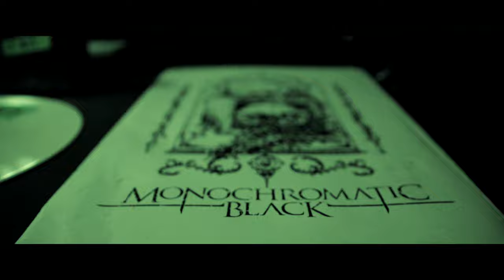Monochromatic Black - False Kings NEW SONG (2024)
💿 THE NEW 2024 EP "PREDACIOUS" AVAILABLE FOR PRE ORDER!

Music & Lyrics : Tanya Elizabeth,  Eddie DeCesare, John Gribbin, & Oliver Roach
All music written and performed by Monochromatic Black
Video Directed by Tom Flynn
Mixed & Mastered by Mike Watts & Frank Mitaritonna of VuDu Recording Studio.

Monochromatic Black are :

Tanya Elizabeth - Vocals & Lyrics
John Gribbin - Guitars
Oliver Roach - Bass
Eddie DeCesare - Drums & Percussion